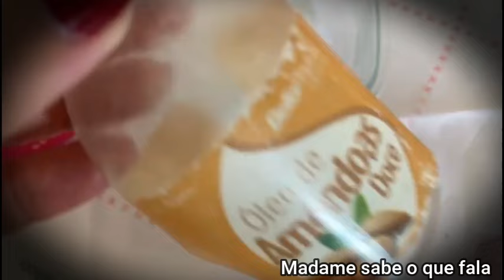NENHUMA RUGA FICA/ EU JÁ ESTAVA ME SENTINDO COM 100 ANOS ANTES DE DESCOBRIR ISSO..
Receba as notificações de vídeos novos, faça isso:
1-Se você não estiver inscrito, clique no botão "Inscrever-se".
2- Clique no ícone de sino.
3- Selecione Todas as notificações na caixa de diálogo exibida.
4- Clique em Salvar.